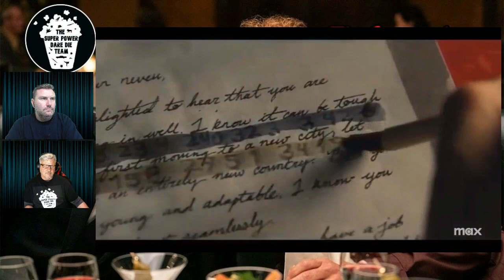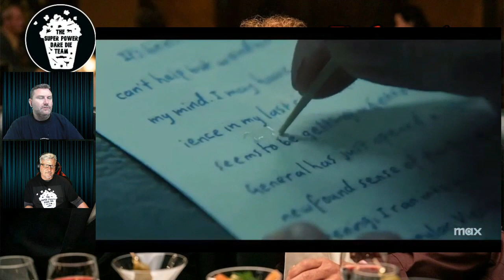The Sympathizer | Official Teaser REACTION @superpowerddt​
Rick and Pete react toThe Sympathizer | Official Teaser | Max

TheSympathizer, the new @HBO Original Limited Series based on the Pulitzer Prize-winning novel, is coming to Max in 2024.

About HBO Max:
HBO Max is WarnerBrosDiscovery’s direct-to-consumer offering with 10,000 hours of curated premium content. HBO Max offers powerhouse programming for everyone in the home, bringing together HBO, a robust slate of new original series, key third-party licensed programs and movies, and fan favorites from WarnerMedia’s rich library including Warner Bros., New Line, DC, CNN, TNT, TBS, truTV, Turner Classic Movies, Cartoon Network, Adult Swim, Crunchyroll, Rooster Teeth, Looney Tunes and more.